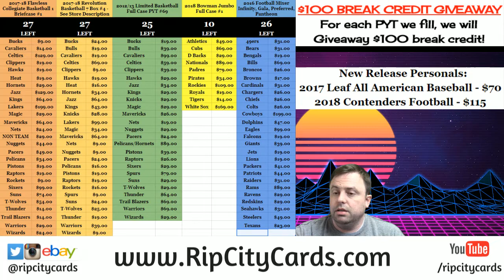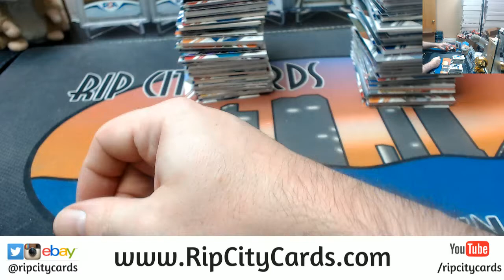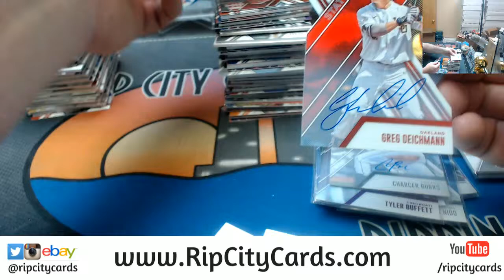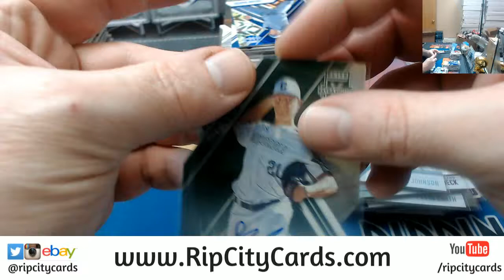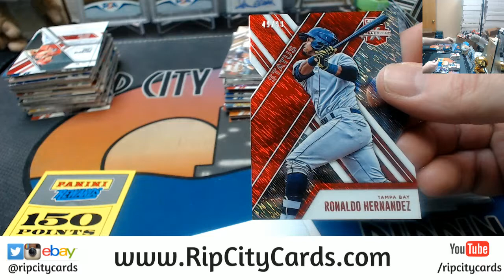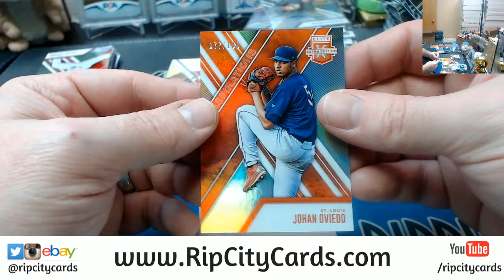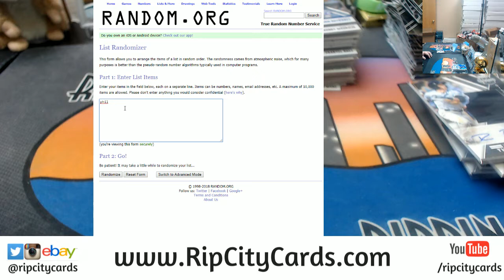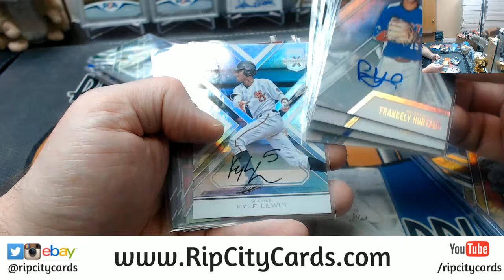2017 Elite Extra Edition 10 Box #37 EBAY